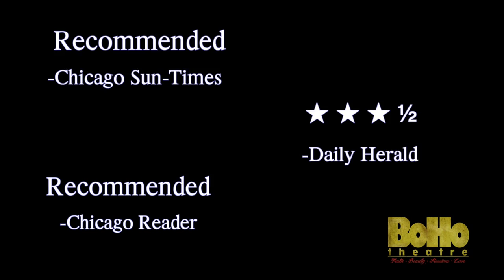DOGFIGHT Trailer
BoHo Theatre presents DOGFIGHT at Theater Wit, 1229 W Belmont, Chicago.

Music and Lyrics by Benj Pasek & Justin Paul, book by Peter Duchan.
Directed by Peter Marston Sullivan, Music Direction by Ellen K. Morris, Choreography by Stephen Schellhardt.

Featuring: Matt Frye, Emily Goldberg, Carisa Gonzalez, Nick Graffagna, Garrett Lutz, Matt Provencal, Peter Robel, Neil Stratman, Jillian Weingart, Travis Austin Wright, and Mary Kate Young.